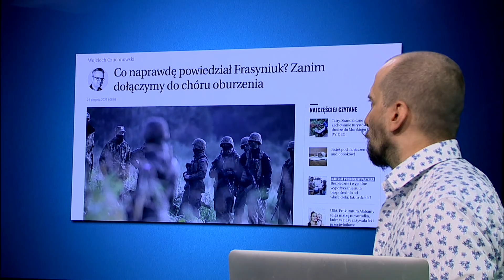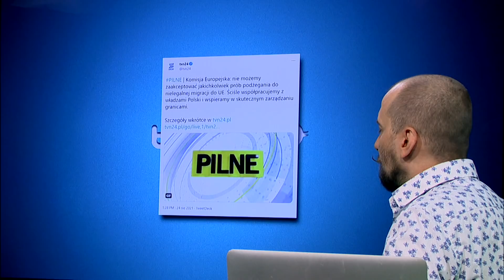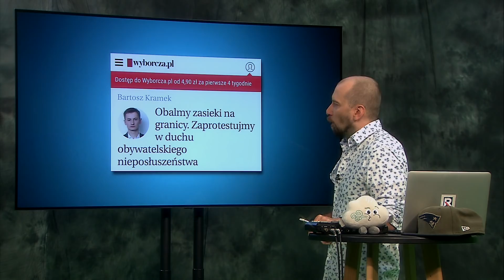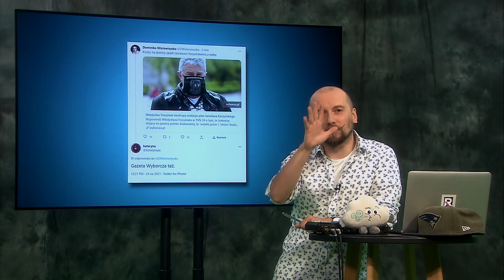Co kryło się w niebieskiej torbie posła Sterczewskiego? | Codziennie ***** burza